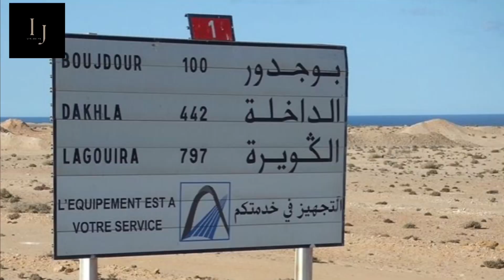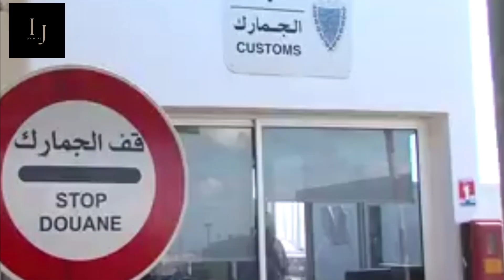انقذوا الجالية المغربية الريفية المقيمة في أوروبا من الكابرانات | info jaliya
صوفيا بلمان قطر
صوفيا بلمان اليوم
صوفيا بلمان سكرانة
صوفيا بن لمان
صوفيا بليمان
صوفيا الجزائرية
الجزائرية صوفيا
maroc
الحسن الثاني
الكركارات
maroc algerie
algerie polisario
maroc algérie
info algerie
البوليساريو
اقالة شنقريحة
استقالة تبون
اخبار اليوم الجزائر
اخبار الجزائر
اخبار الجزائر هذا اليوم 2023
أخبار الجزائر هذا اليوم
أخبار الجزائر اليوم مباشرة
الحراك الشعبي في الجزائر اليوم
الحراك الشعبي في الجزائر اليوم 2023
الحراك الشعبي في الجزائر
الحراك الجزائري اليوم
مظاهرات الجزائر اليوم
مسيرات الجزائر اليوم
مسيرة الجزائر اليوم
abdo semmar
abdou semmar
Abdou semmar live aujourd'hui
Abdou semmar aujourd'hui 2023
abdo semar maroc
abdou semmar algérie part
Abdou semmar
 عبدو سمار
عبدو سمار اليوم
عبدو سمار المغرب
عبدو سمار Abdou semmar
MAK Kabyle
kabyle mak
rachad
rached
asaad char3i
asaad char3i youtube
asaad char3i tube
asaad chari
أسعد الشرعي
أسعد الشرعي اليوم
أسعد الشرعي اليوم مباشر
اسعد شرعي
اسعد شرعي في المغرب
موريتانيا
المغرب موريتانيا
المغرب إسرائيل
إسرائيل المغرب
الصحراء الشرقية المحتلة
الصحراء الشرقية المغربية
الصحراء الشرقية مغربية ام جزائرية
الصحراء الشرقية المغربية المحتلة
الصحراء الشرقية المغربية و بالأدلة
الصحراء الشرقية
الصحراء الشرقية مغربية
خريطة الصحراء الشرقية
استرجاع الصحراء الشرقية
وليد كبير الصحراء الشرقية
وليد كبير الصحراء الشرقية مغربية
كيفاش خديت لينا فرنسا الصحراء الشرقية
استرجاع الصحراء الشرقية
صحراء الشرقية المغربية
صحراء الشرقية المغرب
الصحراء الشرقية المغرب
الصحراء الشرقية المغربية المحتلة من طرف الجزائر
المغرب استرجاع الصحراء الشرقية
المغرب وثائق الصحراء الشرقية
sahara oriental marocain
sahara oriental maroc
sahara oriental
بلجيكا
اخبار بلجيكا
اخبار فرنسا
ماكرون المغرب
ماكرون المغرب و فرنسا
ماكرون المغرب و الجزائر
ماذا قال محللين باين سبور بعد مباراة المغرب و الكوت ديفوار
ماكرون و المغرب
ماكرون يزور المغرب
ماكرون الصحراء الغربية
ماكرون الصحراء المغربية
 en direct مغرب
المغرب و النووي
hespress
nadorcity
nadorcity live
nadorcity 2023
ahmed exo
dar khabar
dar khabar دار الخبر
dar khabar live
دار الخبر اليوم
دار الخبر مباشر
دار الخبر عبد اللطيف
سفيان المرزوقي
سفيان المرزوقي اليوم
سفيان المرزوقي المهاجر
سفيان المرزوقي مباشر
تفوق المغرب على الجزائر
نوال بريطانيا
طرد البوليساريو من الإتحاد الإفريقي
حركة الماك
جمهورية القبائل المحتلة
حركة الماك الجزائرية
clash tv كلاش تيفي
كلاش تيفي
محمد البودالي كلاش تيفي
sokador
sokador TV
sokador youtube
sokador سوكادور
kari minette
kari minette youtube
kari minette youtube aujourd'hui
kari minette c'est qui
daily nwes
daily nwes 24
chof TV
choftv
chouf tv
شوف تيفي
chouf tv live